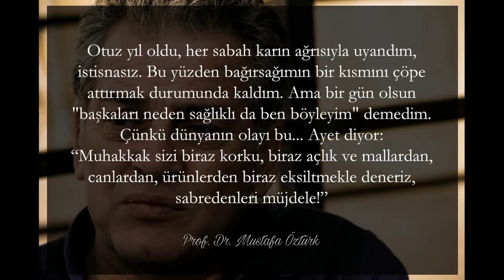Kimse Allah'a Olan Gönül Bağımı Ölçemez! | Dostlarla Hasbihâlden Kısa Bir Ses Kaydı | 8 Ocak 2019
Siz benim Allah’a olan gönül bağımı ölçemezsiniz!

Akademik bir makalede veya müzakere metninde dile getirdiğim görüşten hareketle benim Allah’a olan gönül bağımı, O'nunla hukukumu tayin edemezsiniz. Siz kimsiniz?

Kur'an'ı abdest alıp okuduğumda, irrasyonel tecrübeyle, yoksa tefsircilik yapmak için değil, teberrüken okurken aldığım zevki, hazzı ve gönül kapımın açılışını siz tayin edemezsiniz, oraya giremezsiniz. Sizi sokmam oraya!

Siz benim Müslümanlığımın kıvamını, ayarını tayin etmek konumunda değilsiniz. Ben inancımı tartıştırmam. Köydeki babaannemin inancını da tartıştırmam. Onların inancına zerre kadar saygısızlık etmem. Tam tersine, "İslâm akıldır, Kur'an mezarlıkta okunmaz" diyenlere karşılık ben "sonuna kadar okunur" diyen biriyim. Çünkü iman irrasyonel bir tecrübedir.

Benim makalelerde tartıştığım konular ilmî, felsefî, kelâmî münakaşalardır. Ki bunlar da daha çok ateist-deist çevrelerden yöneltilen sorulara cevap olaraktır.

Soruyorlar ateist çevrelerde "Tanrı 1400 yıl önce ayrıntı konularda bile konuşurken bu kadar yıldır yakarışımıza neden tek kelime etmiyor" gibi sorular soran insanlarla muhatap oldunuz mu hiç?

Siz Adem-İblis kıssası üzerinden İblis'e sordurulan 7 soruyla uğraştınız mı? Uğraşamazsınız, beyniniz yanar. Siz takvim yaprağından okur okur sokakta millete din-iman inzibatlığı yaparsınız. Siz hiç o çileyi çektiniz mi?

Ben sizin onlara vereceğiniz cevabı biliyorum: "Kardeşim seni zorla mı iman ettireceğim, ister et ister etme. Güç bana geçerse sana dayatırım." diyeceksiniz.

Ama bu doğru bir tavır değil. Nice insanlar var, İslâm'la buluşmak istiyor. Fakat kılçıklar var zihninde, uğraşıyor didiniyor ama başa çıkamıyor. Onlarla hiç hasbihâliniz oldu mu? Siz İslâm'ı hep birbirinize anlatıp duruyorsunuz. Ben bıktım artık bundan.

Benim işim sizinle değil. Ne yapıp ettiğiniz umrumda değil. Hukukullah'a taalluk eden meselelere ben bakmıyorum.  O işe Allah bakıyor. Müslümanlığınızın derecesi beni alakadar etmiyor.

Ama siz benimle uğraşıyorsunuz. Kıyıda köşede dile getirilen ilmî bir görüşü 80 milyona saçmak da nedir?

"Ete kemiğe büründü, Ahmet/Mehmet diye göründü" söylemini ben mevzubahis etmiyorum. Neden? Bana göre saçma ama neden dile getireyim ki? Benim işim seninle uğraşmak mı? Ben kendi ilmî çalışmalarımla uğraşıyorum.

Bir daha söylüyorum, insanların hassasiyetlerini kaşıma gibi bir derdim hiç olmadı. Ben ilmî dairede tartışmamı yaparım. Kabul görür, görmez; o ayrı. Ben ilmî çalışmalar için varım. İlim adamlığı budur.

Sen bana "tarihteki belli bir mezhebi kabulün kalıplarına gireceksin, bunun dışında tek söz söylemeyeceksin" diyorsan kapatalım arkadaşlar fakülteleri.

Herkes senin doğru bildiğin gibi inanacaksa kapatalım. Siz nasıl tensip buyurursanız öyle inanalım. Diyanet mesela...Ben bekledim acaba tekfircilere de söyleyecek iki çift lafı var mı diye, henüz çıkmadı.

Ben yarın sözgelimi zekât üzerine bir makale yazarsam bunun sonuç kısmını da Diyanet’in Din İşleri Yüksek Kurulu’na arz edeyim ve "nasıl, makalemin sonucunu beğendiniz mi, yayınlayabilir miyim" diyeyim. Oradan görüş alacağım.  Ayıptır yahu. Senin ne alakan var akademideki bir ilmi görüşe dair kanaat belirtiyorsun. Papalığın engizisyonu bundan farklı bir şey miydi?